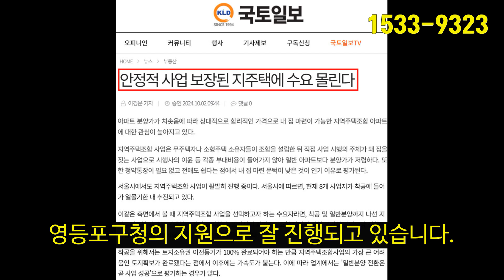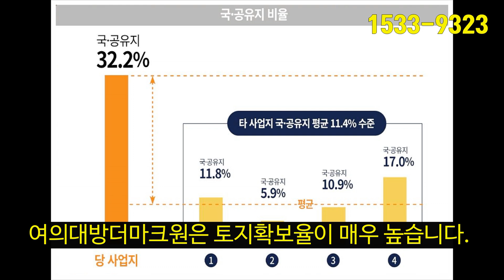여의대방더마크원 1260 세대 프리미엄 대단지 공급안내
여의도 5분
신길뉴타운 미래가치
지하 4층, 지상 42층, 6개동, 1,260세대 대단지 프리미엄